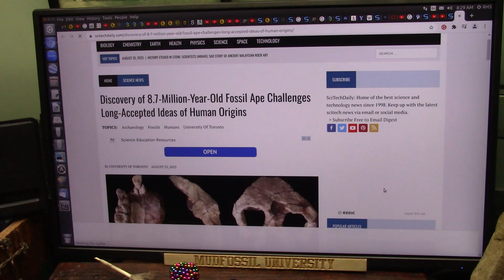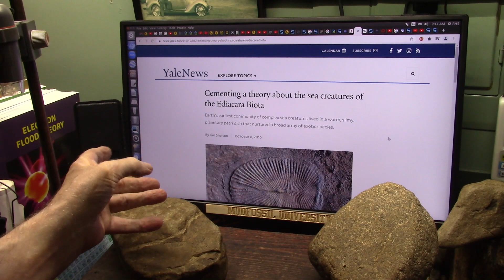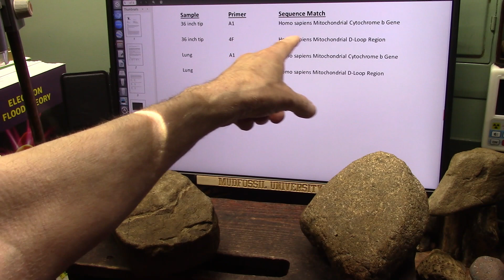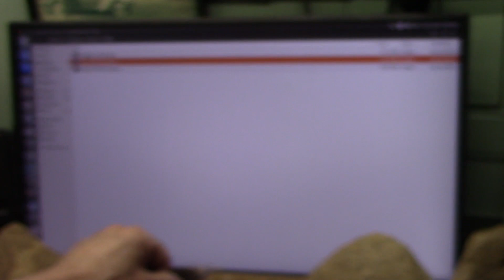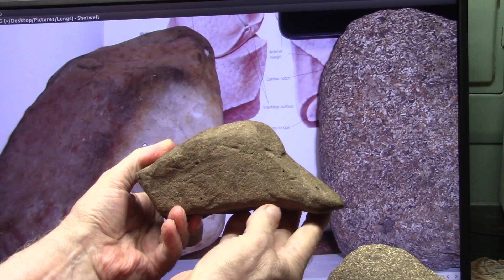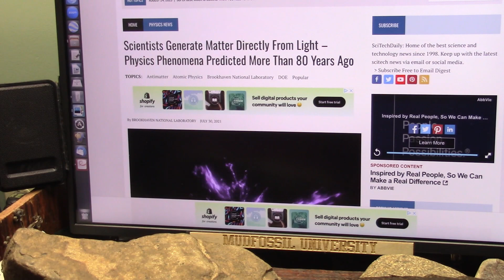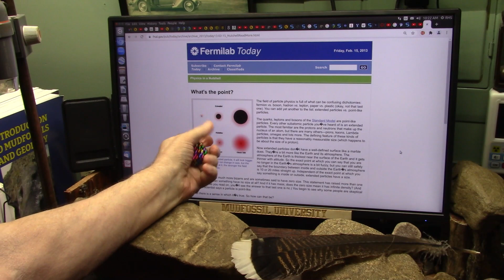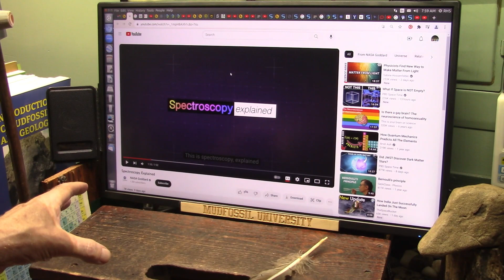Forbidden Science and Geology and Myth vs History even SubAtomic Physics Need to be Re Written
Everything I present is material and can be tested. I also refer to historic texts to see if any validity. Light research is Real and photoed using CMOS
Mudfossil Specimens are tested. using DNA and cat scans and chemistry and anatomy. These specimens are available for testing (for skeptic scholars).
My Wild and Crazy Claims are no longer in doubt as top Universities agree with the Great Flood and the layer of Mudfossils which are "Perfectly Preserved Soft Body Fossils" as Yale says. also... "Many of them are outright bizarre in appearance, and do not resemble any organisms alive today,” said Lidya Tarhan, a postdoctoral fellow at Yale and first author of the study. “
Yale also agrees with my claim how fast they Preserved... "What the researchers realized, they said, was that oceans during the time of the Ediacara Biota were much richer in dissolved silica than they are today. This enabled the transformation of loose sand around the animals into rock to occur over a matter of hours or years, rather than the usual timeframe of thousands to millions of years."